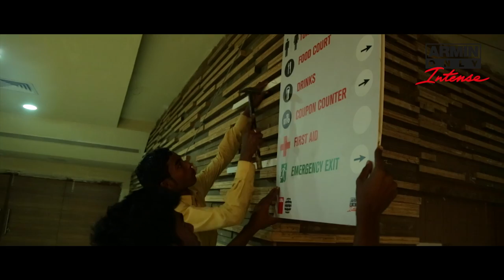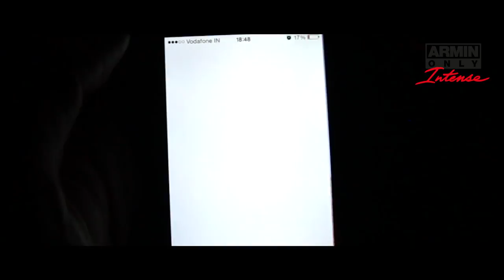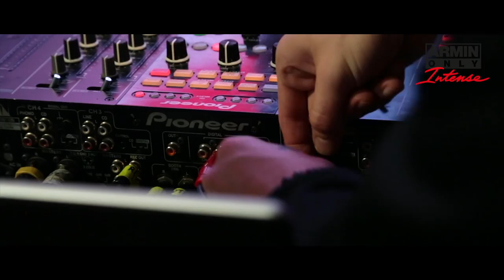Armin Only Intense Road Movie Episode 5: Mumbai Madness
Want to hear the music from the Intense tour again? Order 'Armin Only - Intense ''The Music''' now on iTunes

You can watch the Armin Only Intense Road Movies bi-weekly!